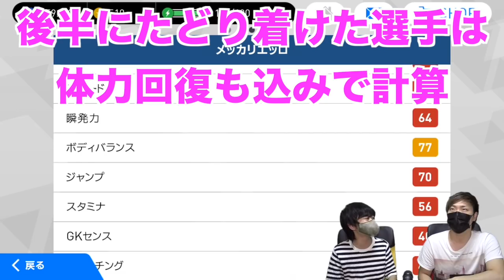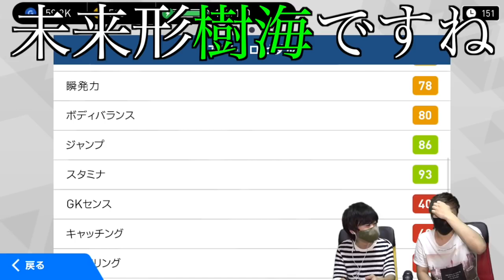【ウイイレアプリ2018】スタミナ９８の選手で走り続けたら何分で体力ゲージ赤くなるのか？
スタミナあると本当助かるw
※５月分は終了しました（次回まで少々お待ち下さい）